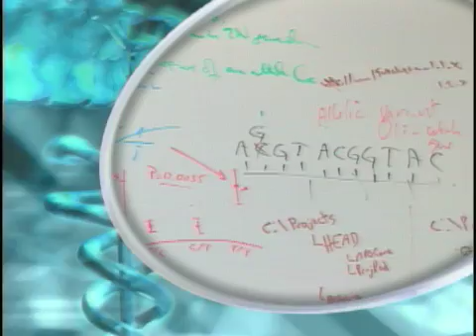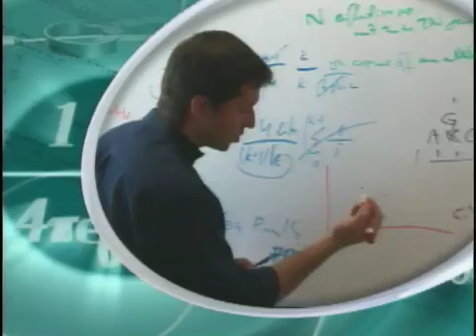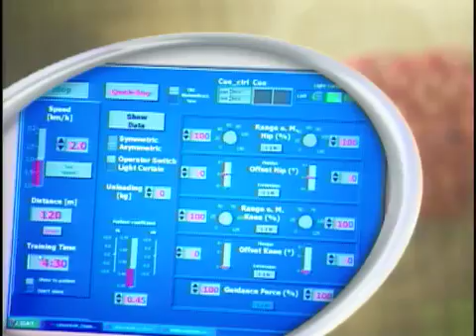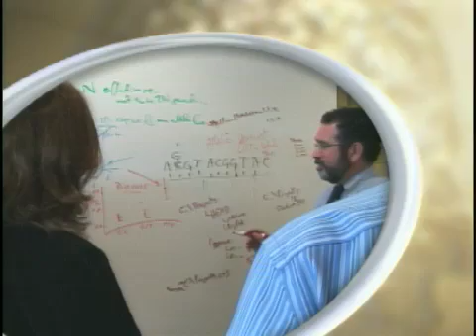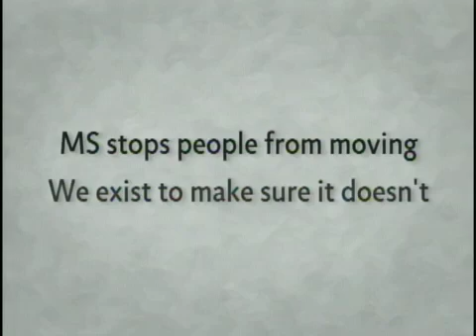Moving MS Research Forward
Moving multiple sclerosis research forward